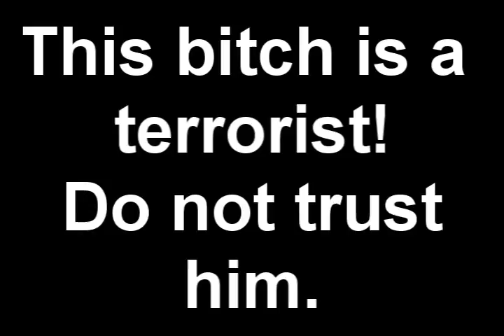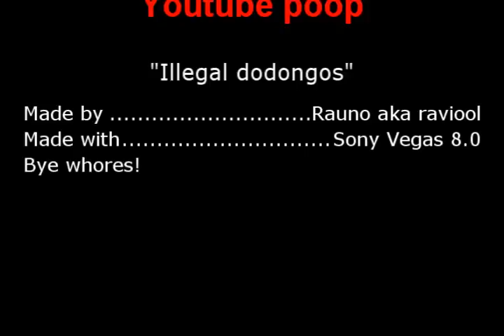Youtube Poop: Illegal dodongos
Dodongos are for dinner.King doesn't like it because dodongos are illegal.Luigi is Mario's mother an Yoshi doesn't want to sleep.Also, a terrorist arrives.

First youtube poop by me